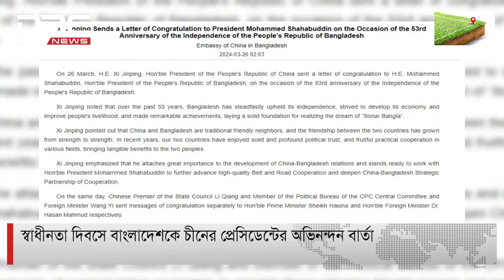স্বাধীনতা দিবসে বাংলাদেশকে চীনের প্রেসিডেন্টের অভিনন্দন বার্তা | DBC NEWS